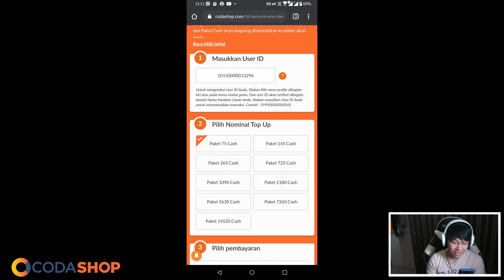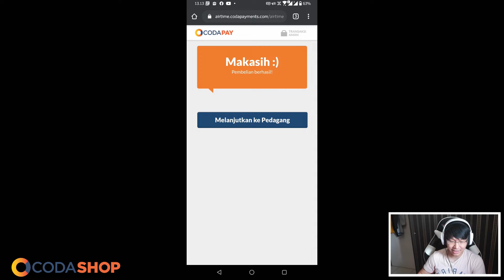LANGSUNG GACHA ! SAMURAI ERA ! RPG MOBILE !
Emulator : LD Player